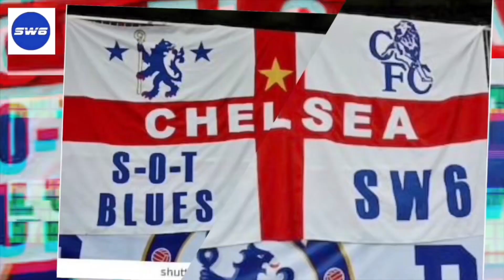Let’s Talk Chelsea !!!